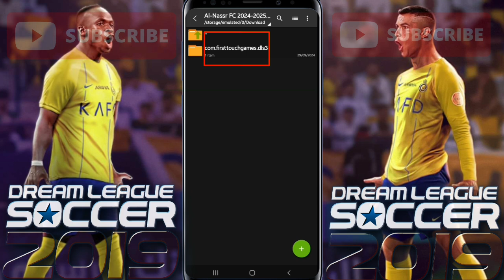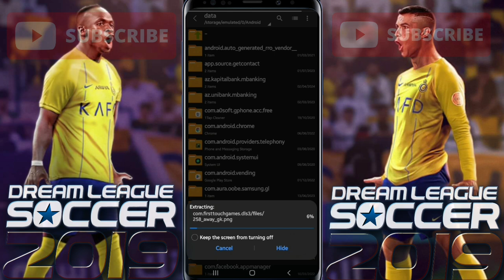😱How To Get Al-Nassr FC 2024-2025 Season Team (with Ronaldo & Mané) In Dream League Soccer 2019🔥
Welcome Everyone To Our channel GamerTube360. This Video Is About How To Create Al-Nassr FC 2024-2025 Season Team kits logo players In Dream League Soccer 2019 Full tutorial with Android and IOS Gameplay.
Al-Nassr FC 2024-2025 Season Team Players, logo and kits also data files